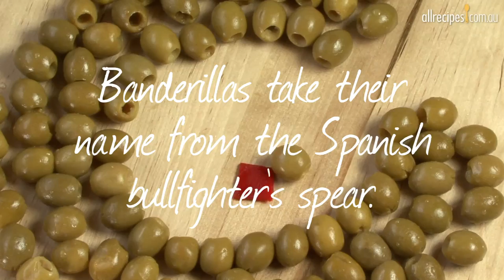Classic Spanish Banderillas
Banderillas are a tapas that takes their name from the bullfighter's spear, served with beer or wine all over Spain. a fabulous online collection of recipes from home cooks in Australia and New Zealand. Join for free and share your special recipes!